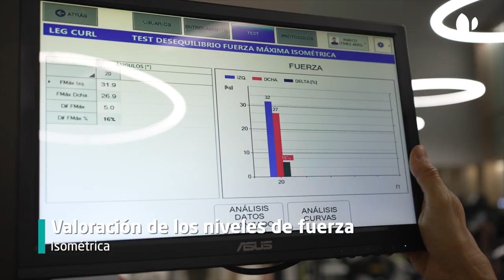Valoración funcional para futbolistas de Olympia Grupo Quirónsalud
Realizamos una valoración inicial de los parámetros de rendimiento y de las simetrías funcionales a través de una serie de pruebas rápidas donde obtenemos la información precisa sobre el nivel actual y las áreas de mejora (movilidad de las principales articulaciones, fuerza de los músculos de la rodilla, cadera y tobillo o velocidades cortas, medias y largas, etc.

Un equipo de entrenadores altamente calificados y unas infraestructuras de vanguardia, para optimizar las capacidades físicas y futbolísticas con el objetivo de llegar en las mejores condiciones posibles a la próxima temporada, así como para aquellos jugadores que están en la última fase de recuperación de su lesión y quieran volver al terreno de juego (Return To Play) combinando el trabajo de gimnasio y de campo.